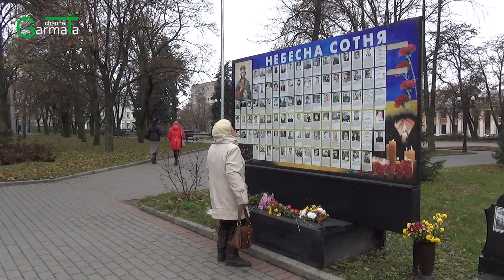4 річниця Революції Гідності: чого досяг Євромайдан? Думки чернігівських активістів